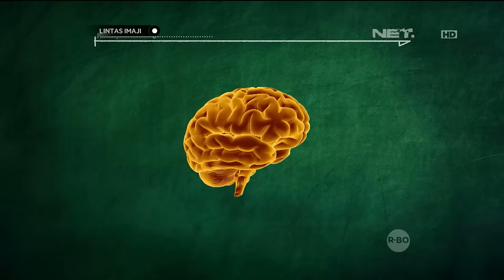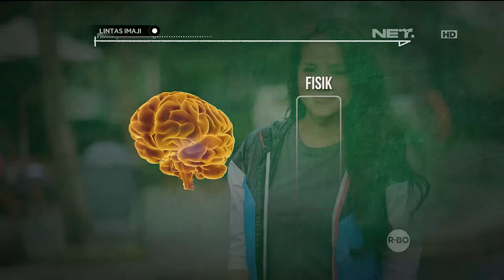Lintas Imaji - Bermain dengan Emosi Positif dan Negatif Olla Ramlan (2/3)